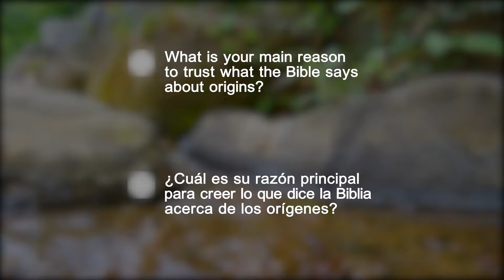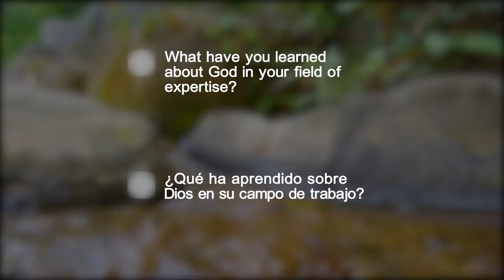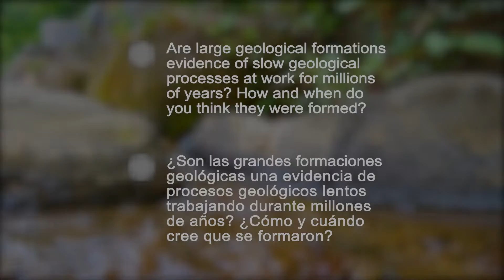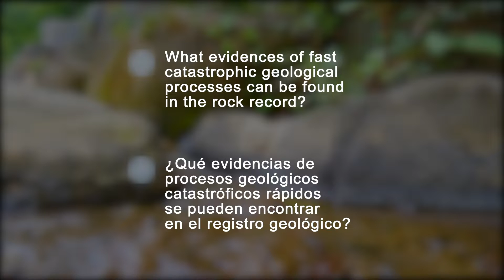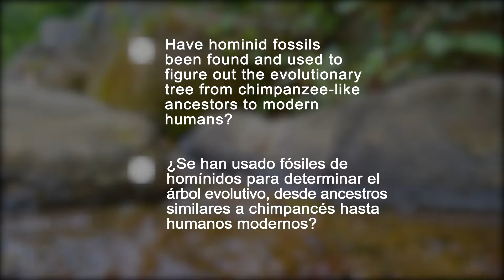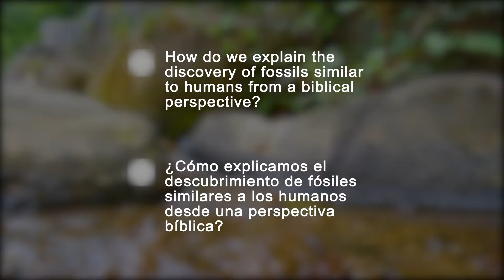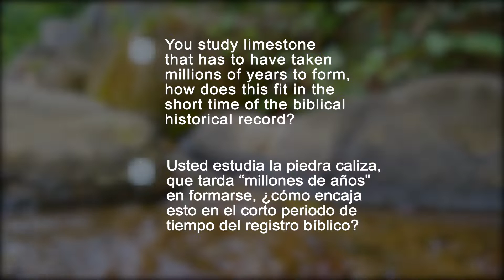08 Ronny Nalin - Geología, homínidos y registro bíblico - ¿Y AHORA QUÉ DIGO? [EN-SPA]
Ronny Nalin es profesor de Geología en la Universidad de Loma Linda y subdirector del Geoscience Research Institute. Tiene un doctorado por la Universidad de Padova y publica regularmente artículos sobre sedimentología y estratigrafía en revistas especializadas.
¿Alguna vez te han hecho una pregunta sobre ciencia y fe, y tu pensamiento ha sido: "¿Y AHORA QUÉ DIGO?". Esta serie te ofrece respuestas, una visión sobre los orígenes que no te enseñarán en clase, pero que también está basada en la ciencia.
Un material producido por HopeMedia España con la financiación del Faith and Science Council y la colaboración del Geoscience Research Institute GRI